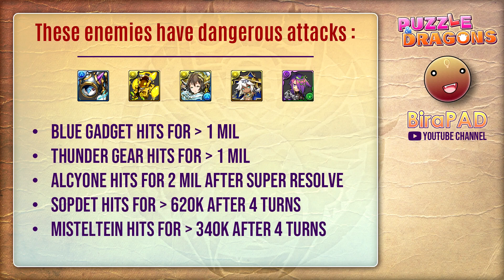Puzzle & Dragons - Ponno SYSTEM destroys Alt. Shura!! [ featuring Mikage ]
Another damn reliable system... ⚙⚙⚙

⭐ Puzzle & Dragons
Developer: GungHo Online Entertainment, Inc.

My equipment:

► Adobe Photoshop
► Sony Vegas